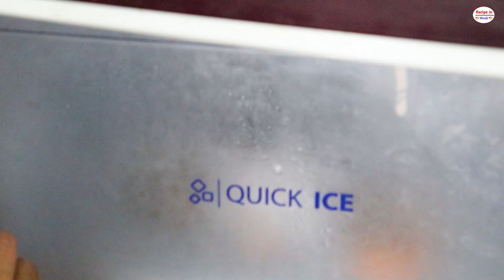बिना केसर,पिस्ता,मावा के सिर्फ दूध से | Homemade Kulfi Recipe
दूध से कुल्फी बनाने का सीक्रेट तरीका, बिना केसर पिस्ता मावा के | kulfi ice cream | homemade ingredients kulfi recipe | kulfi recipe | kulfi banane ka tarika, kulfi banane ki vidhi,
Thele Wali Malai Kulfi | कुल्फी कैसे बनाते हैं, कुल्फी रेसिपी मराठी, कुल्फी बनाने का तरीका, कुल्फी रेसिपी...

Product that i used if you Buy then click this link 👇
कुछ स्पेशल प्रोडक्ट जो में अपनी वीडियो में यूज़ करता हूं अगर आप खरीदना चाहे हो नीचे दिए गए लिंक से खरीद सकते हैं

Kulfi Mould
Non Stick Tawa
Pizza Cutter
masala box for kitchen
Best oil bottle brush
dish drying rack
sink water flexible nozzle

Product that i used Video..
gas stove
pressure cooker
juicer mixer grinder
Chocolate Ya Cake banane ke Liye
whipped cream
chocolate syrup small pack
All Type vanila flaver
food color liquid
food color for cake
tutti frutti for cake

My Gadget 👇
वीडियो बनाने के लिए सामान
My Camera
Memory card
Professional Ring Light
Tripod For camera And Mobile

I used mic for video Recording

My Smartphone
Video Setup👇
CPU Asus i5, 9th Gen -
Mouse Wireless